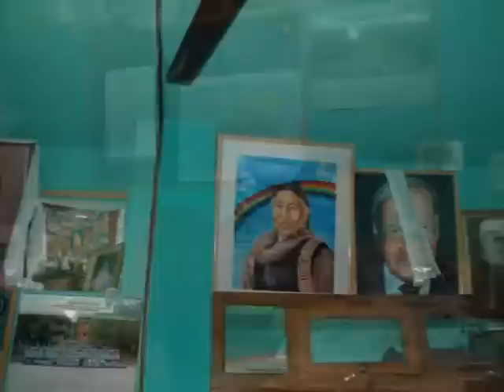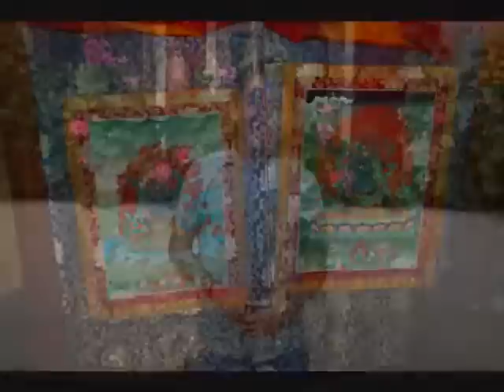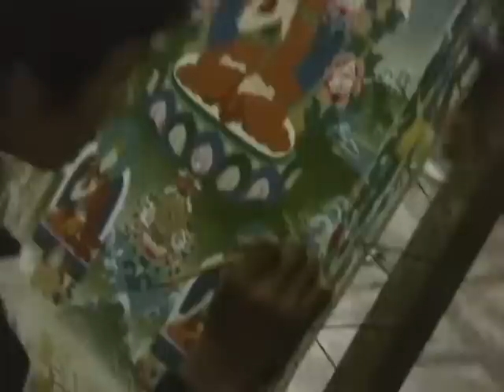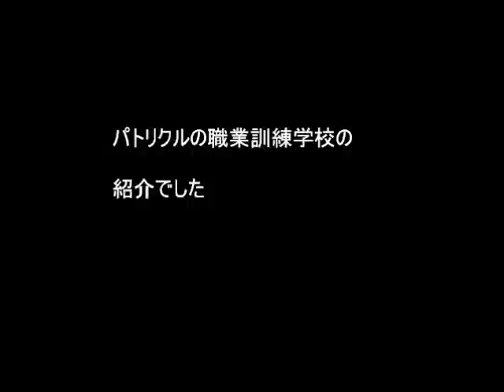PatolikuhlＶＴＣ from2010 .wmv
PatolikuhlにあるTCVの職業訓練学校は、チベットから亡命してきた10代の子供らの受け皿になっている。その学校に2010年から毎年訪問している。校長のナムギャル先生はラダックで長く教育にたづさわった人。ここで育った子供らの将来を心配されている。
我々の関西チームが積極的にかかわってくれています。